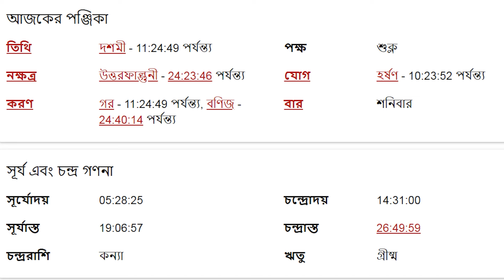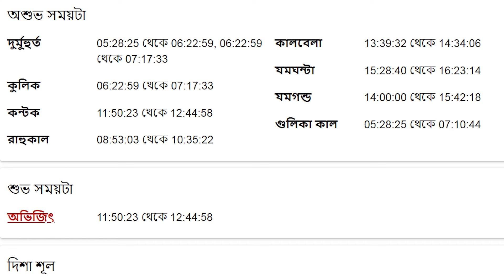মীন রাশি - ১৮ই মে ২০২৪ আজকের রাশিফল - Meen Rashi 18th May 2024 Ajker Rashifal - Pisces